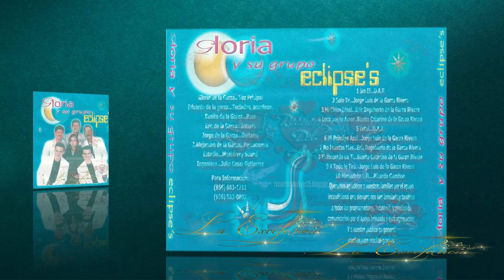GRUPO ECLIPSES. Loca Por Tu Amor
ÁLBUM:  SIN EL
CREDITOS:  GRUPO ECLIPSES.   (ATLANTICO)
AUTOR:   Benito Catarino De La Garza Rivera